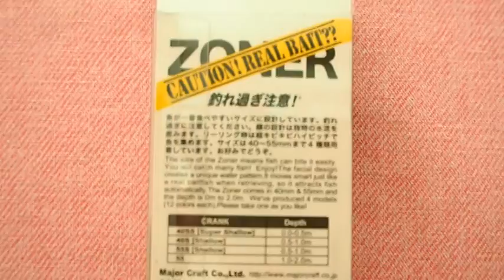Major Craft Japan-Crankbaits Lure Z-CRANK SHALLOW 40mm "#24 Ghost Rainbow"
Major Craft  Z-CRANK

Major Craft